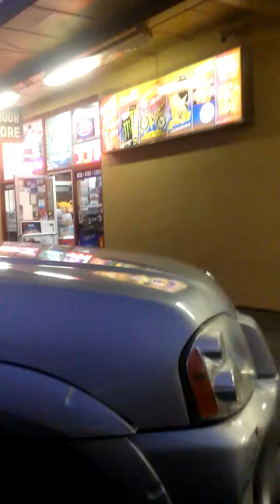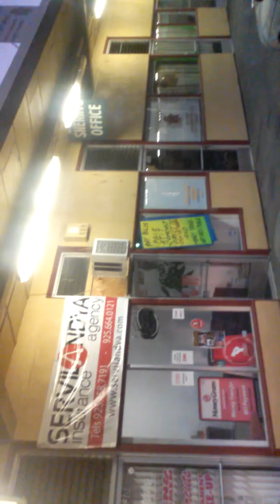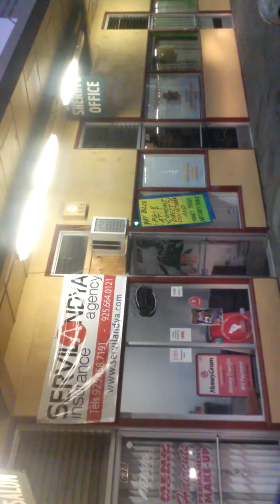Driving around bay point bored